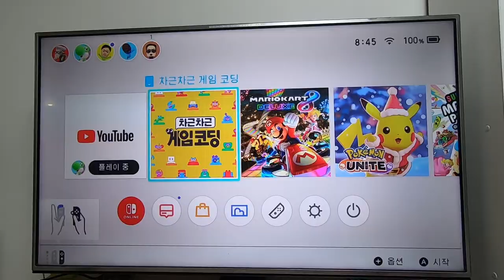[ 뽀뽀★뽀동TV 122화 ] 야호! 2021 크리스마스!!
올해에도 어김없이 산타할아버지께 편지를 쓴 뽀뽀와 뽀동이~~
소원 비는 품목도 더 많아 졌지만, 산타할아버지가 오신다는 것만으로도 가슴은 두근반!세근반!